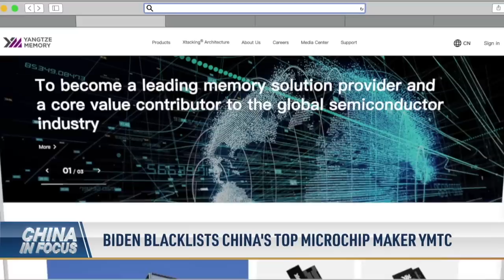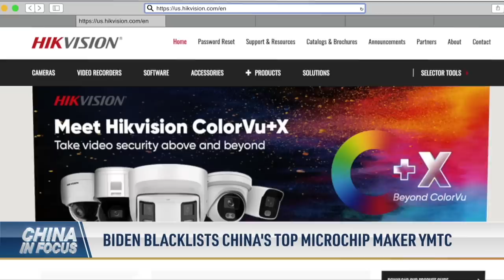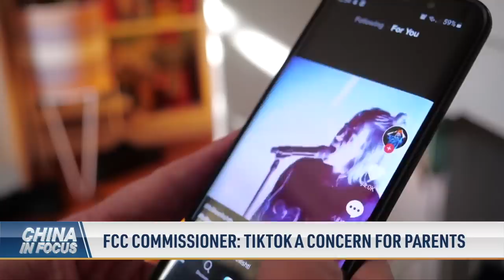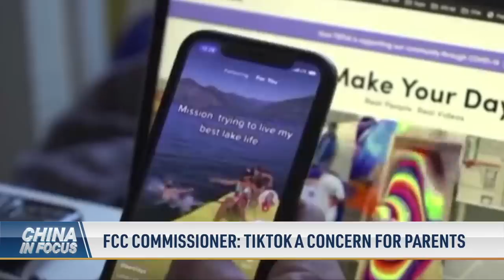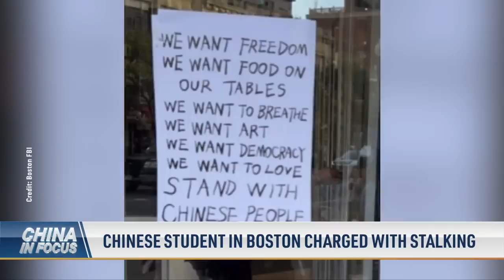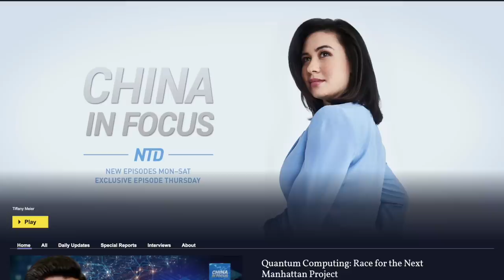Senate Approves $858B NDAA Defense Spending Bill; Japan Announces Unprecedented Military Build-Up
⭕ Watch "The Final War":  TheFinalWar.com

A record DefenseSpendingBill got bipartisan Senate approval. The annual measure is now headed to PresidentJoeBiden’s desk.

In Japan, the biggest military build-up since WorldWarII is forming in the face of a possible war in the region.

A total of 36 Chinese companies were added to the U.S. trading blacklist, with top Chinese microchip maker YMTC among them.

A Chinese student—accused of stalking and threatening an activist who showed support for democracy in China—is under arrest in the United States.

A warning about new COVID-19 virus variants: U.S. consulates in China are suspending services amid an ongoing outbreak.

00:00 Intro
00:52 Senate Approves $858B NDAA Defense Spending Bill
02:06 Japan Announces Unprecedented Military Build-Up
03:26 Biden Blacklists China’s Top Microchip Maker YMTC
04:19 FCC Commissioner: Tiktok a Concern for Parents
06:42 U.S. Regulators Gain Access to Chinese Audits
08:08 Chinese Student in Boston Charged with Stalking
08:57 U.S. Monitoring New COVID-19 Variants from China
10:16 U.S. Space Force to Launch New Unit in South Korea
12:12 China Removes Six Consul Officials from UK
13:51 German, Asian EV Makers Flock to Hungary